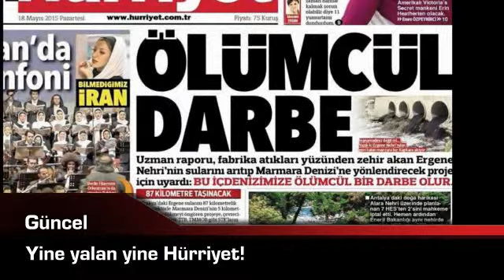Ergene haberine yalanlama